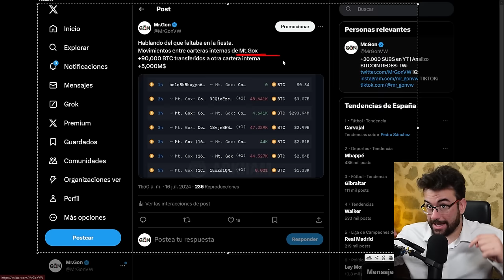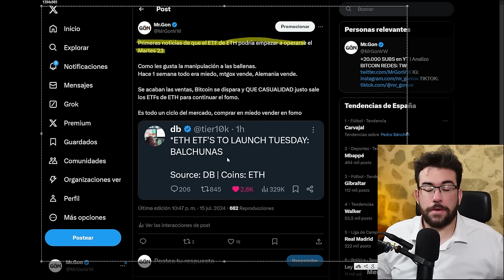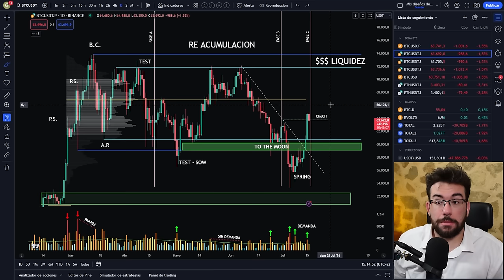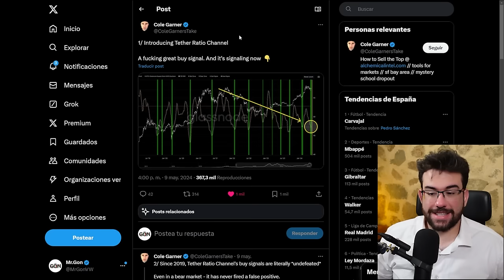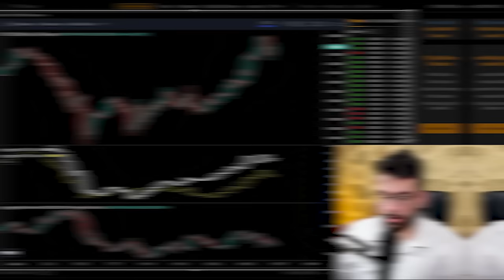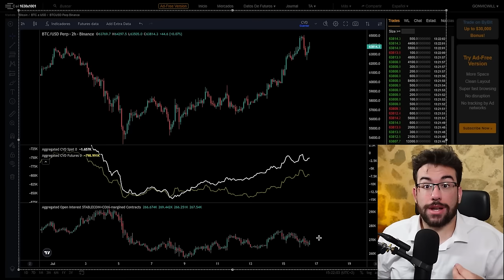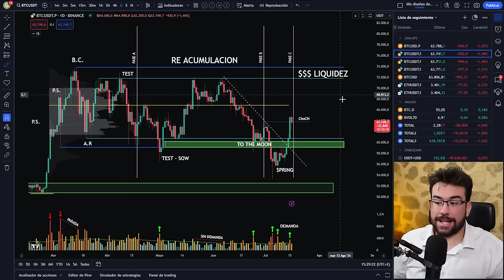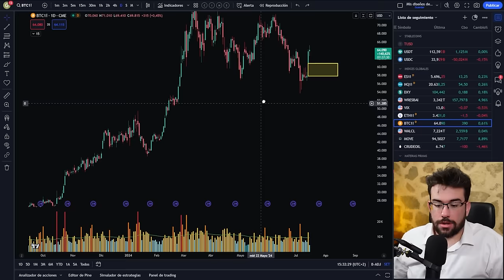🚨IMPORTANTE: Son Los UNICO Que Podrían PARAR El MOVIMIENTO A MAXIMOS De BITCOIN !!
BITCOIN en 64,000$ pero tenemos un Peligro inminente para BTC. Noticia Sobre la inminente distribución de los Bitcoins de Mt.Gox
¿ Aguantaran Las Criptomonedas ?

🔱¡¡Y Consigue Acceso A La Comunidad VIP De Agora!!